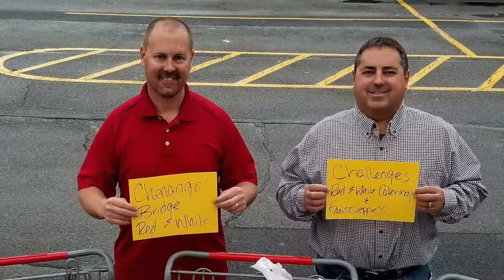Food a Bago 2017 Thank You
Video presentation of our Townsquare Media's Food a Bago 2017 Collection Drive for Broome County CHOW October 30, 2017 to November 6, 2017.